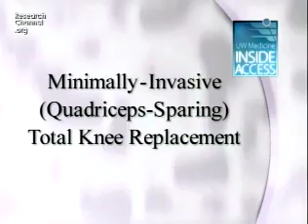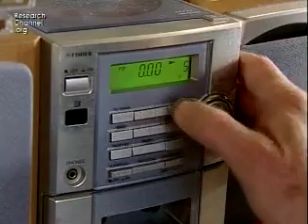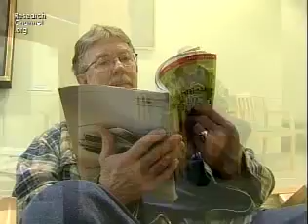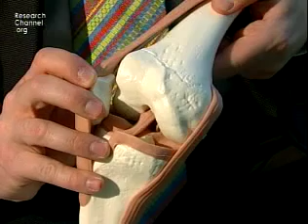Knee: Minimally Invasive Total Knee Replacement Surgery Part 1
Featuring Dr. Seth S. Leopold, MD
Orthopedic surgeon Dr. Seth Leopold demonstrates minimally invasive knee replacement surgery and discusses the benefits to patients. The program follows a patient through the whole process, from pre-op to post-op.